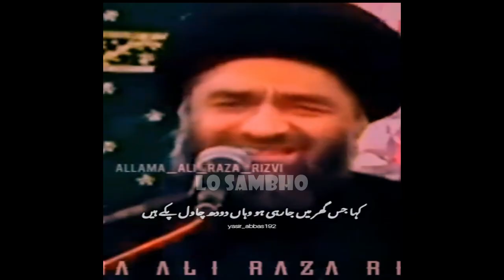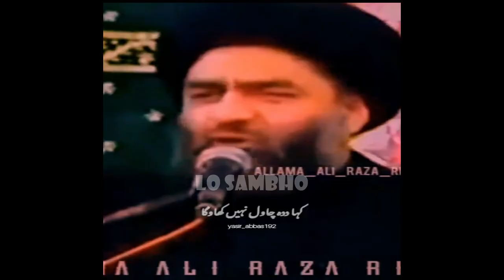😂Mola Ali k naam par jhoot | Ali Raza Rizvi | Lo Sambho | Engr Muhammad Ali Mirza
In this video, we take a deep dive into the false stories about Mola Ali علیہ السلام that have been circulating online, and respond to Shehenshah Naqvi's claims point-by-point. We expose the lies and fabrications that have been spread about Mola Ali علیہ السلام, and provide a comprehensive and evidence-based response to each of Naqvi's claims. If you're interested in learning the truth about Mola Ali علیہ السلام and want to separate fact from fiction, this video is a must-watch.